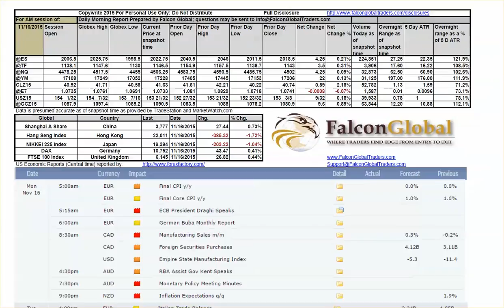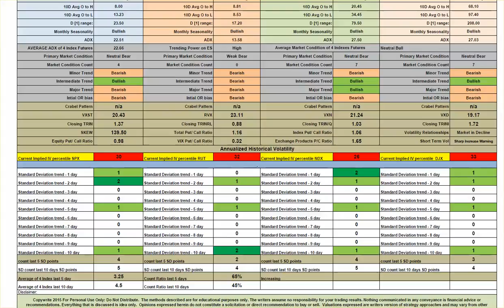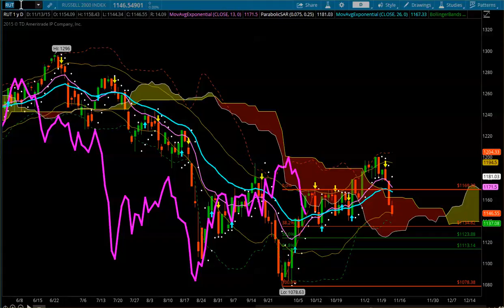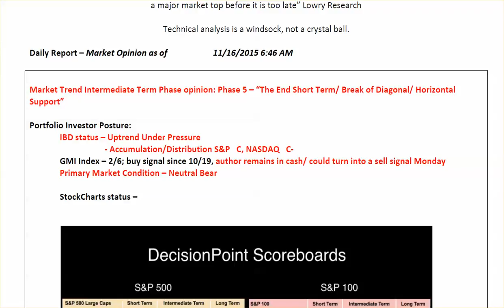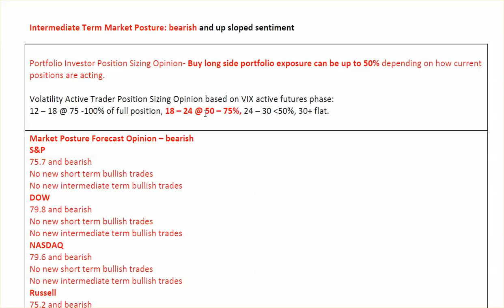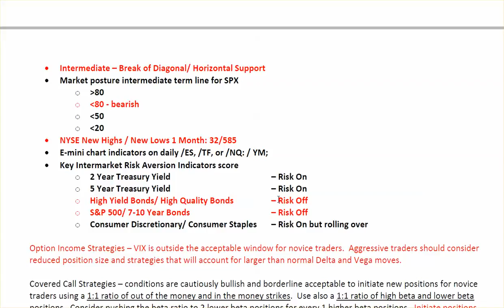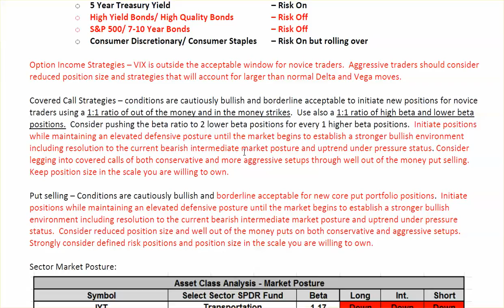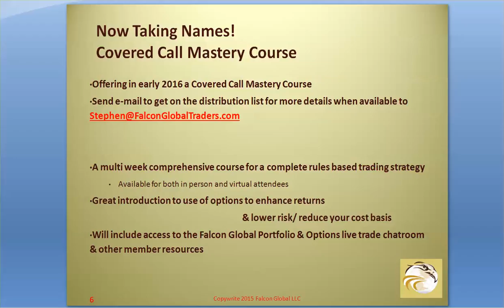11-16-15 Market Forecast | Stock Trading Strategies | Falcon Global Traders